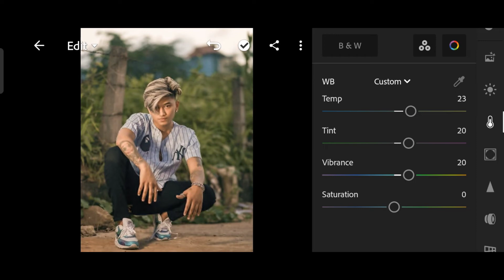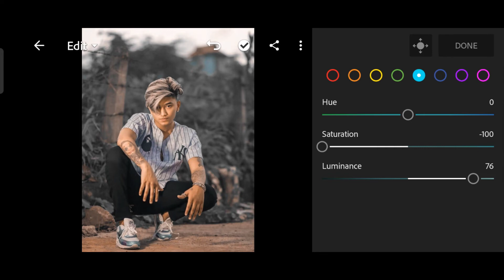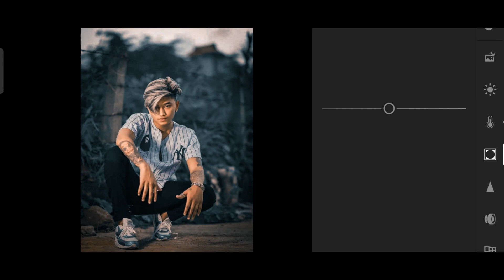Lightroom mobile dark navy blue tone photo editing tutorial||preset download free